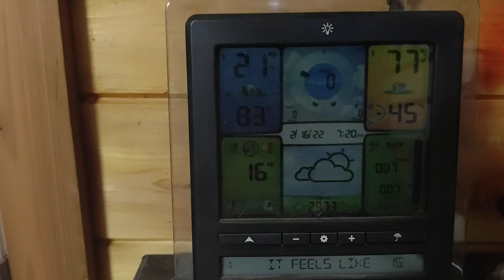Central Asian shepherd Michigan visiting our cabin